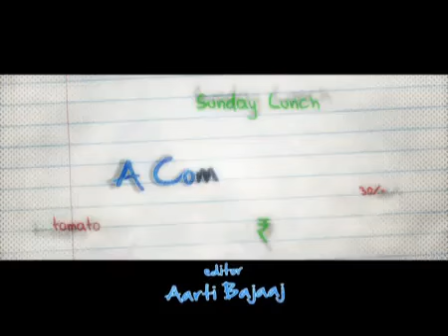DO DOONI CHAAR A Comic Ride HQ